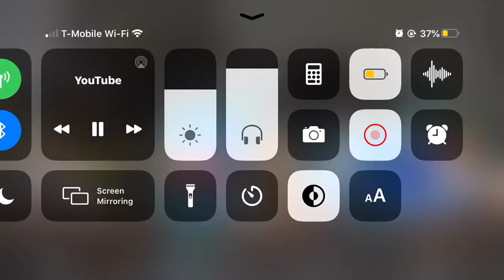Bloonies Theme Song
Bloonies Theme song by: Unus Annus. Again I don’t own these